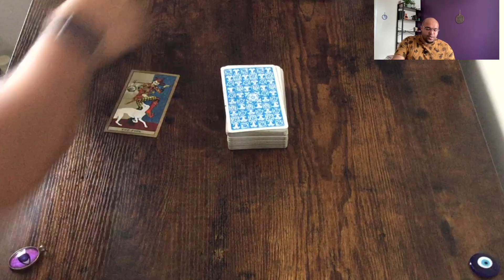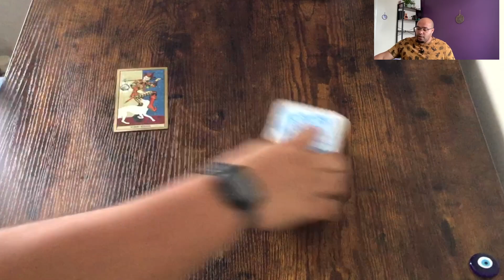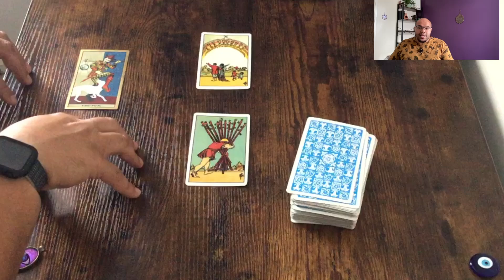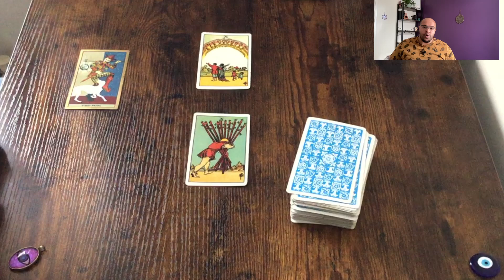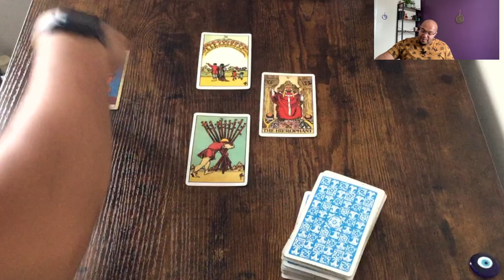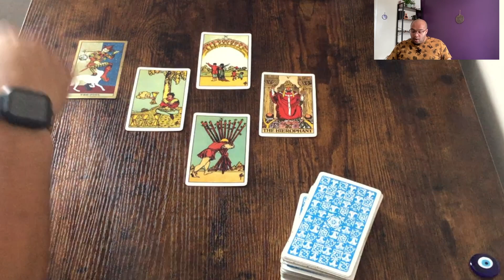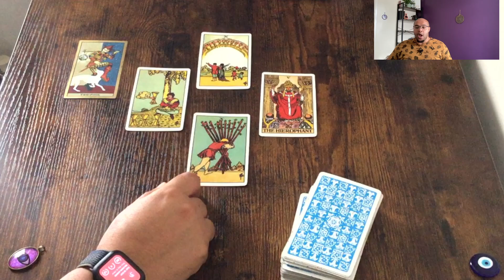VIRGO WEEKLY Tarot ♍️ |SOMETHING GORGEOUS AND SOMETHING NEW!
Virgo weekly Tarot for the week commencing 25th September - 1st October 2023

 💪🏽⚡️Actions & Options 01:20
📊📚Communications & Conversations 02:51
❤️💔Love and Relationships 05:42
💸 💰 Money & Materials 07:37